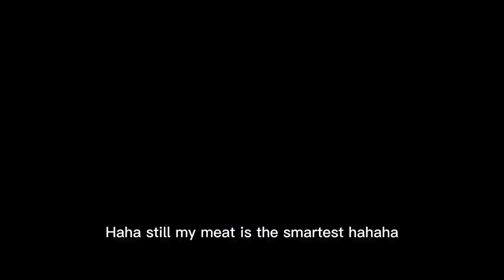短劇：踢氣球領遊戲皮膚，學霸吃馬里奧蘑菇變成巨人，贏走特斯拉